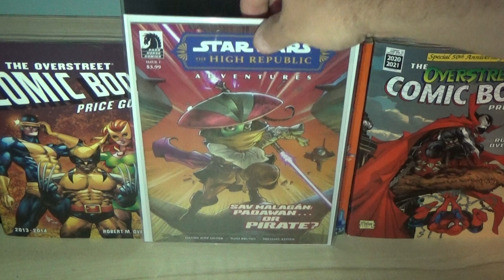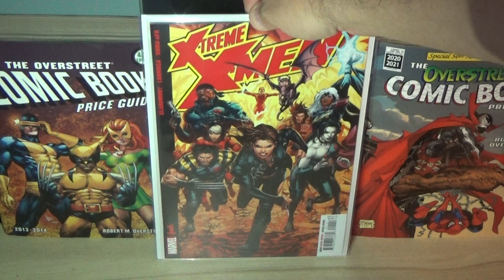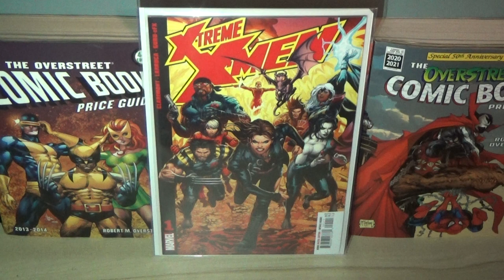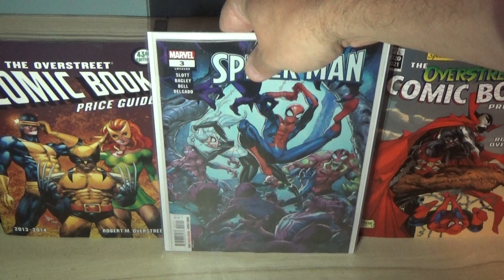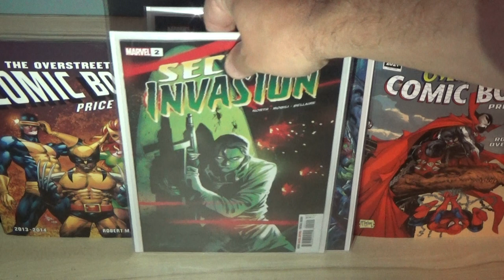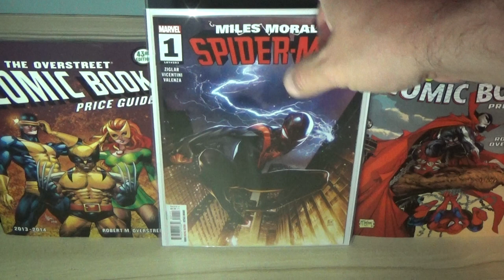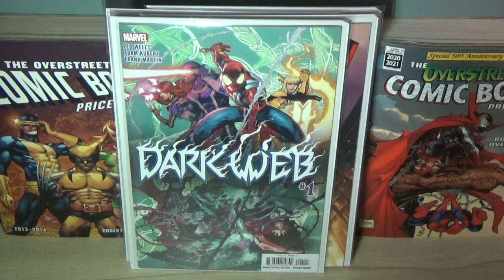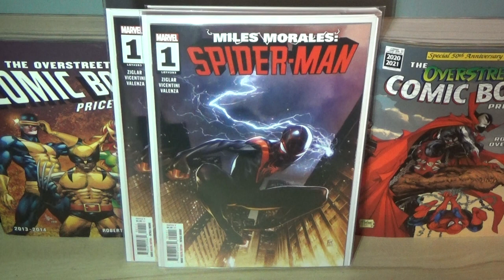NCBD Haul for December 7, 2022 - Plus Books from November 30, 2022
Doss Comics NCBD Haul Video